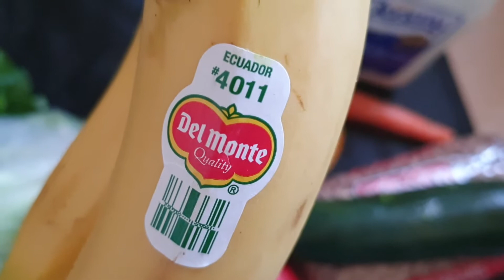美国这边的墨西哥裔似乎都比较喜欢吃香菜~Mexicans in the U S seem to prefer coriander